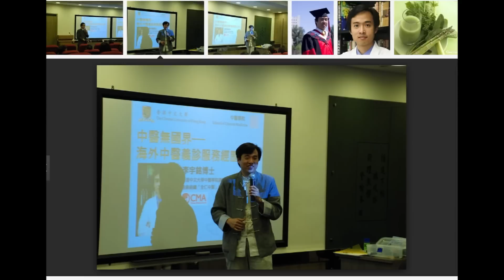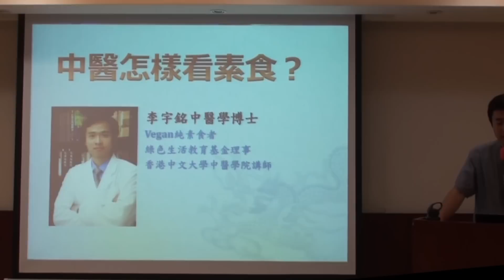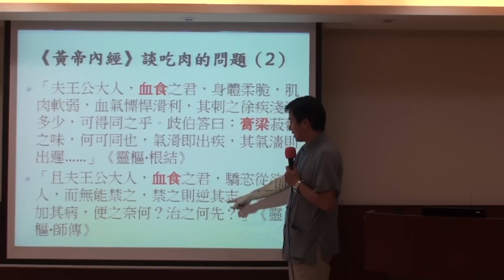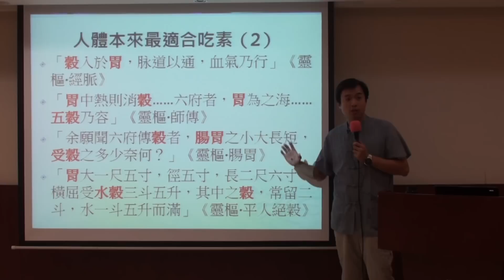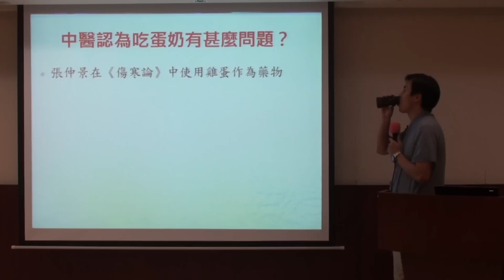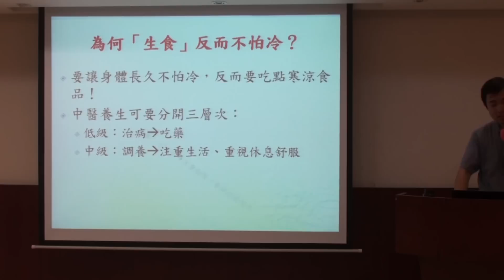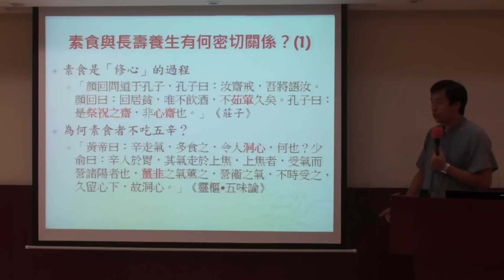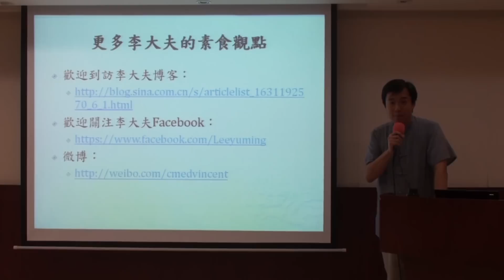李宇铭中医博士談素食 Vegan Dr Lee Yu Ming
李宇铭中医博士 嚴格素食者Vegan，崇尚綠色生活，主張全人醫治)

香港中文大學中醫學院講師
香港註冊中醫師
北京中醫藥大學中醫內科學博士
香港浸會大學哲學碩士（中醫學）
香港浸會大學中醫學學士及生物醫學理學士
全仁中醫創辦人
綠色生活教育基金理事
香港素食會委員